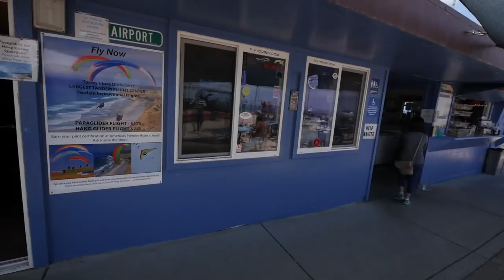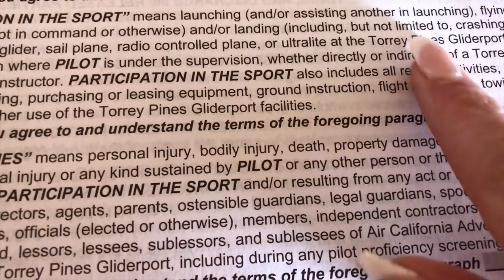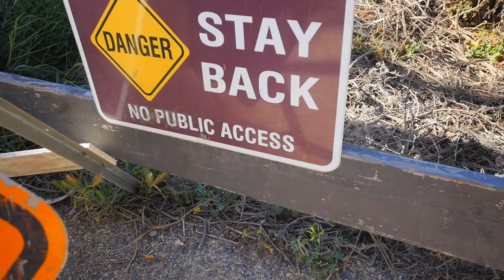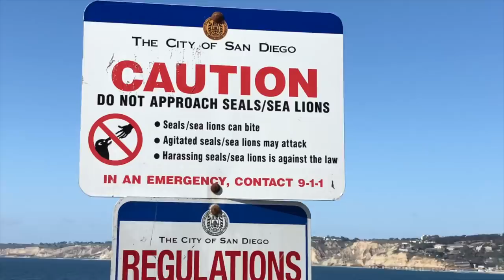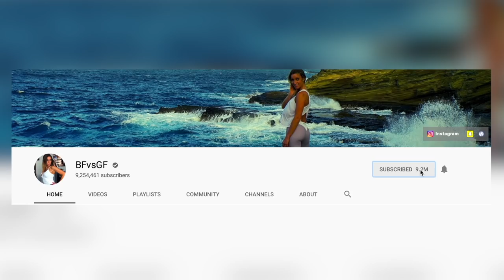SEA LION ATTACK!!